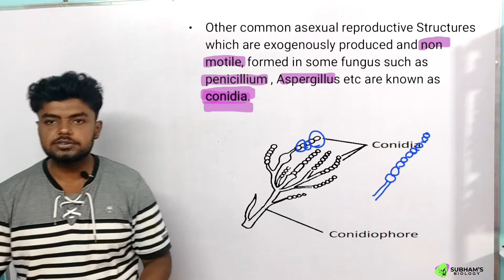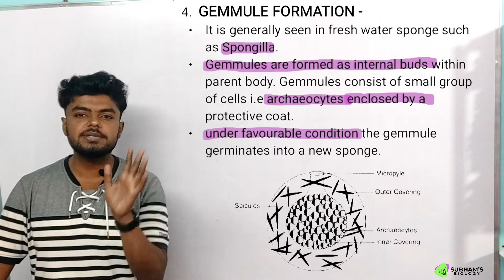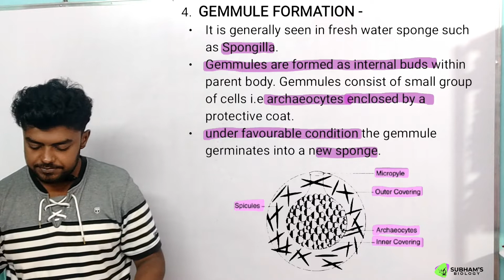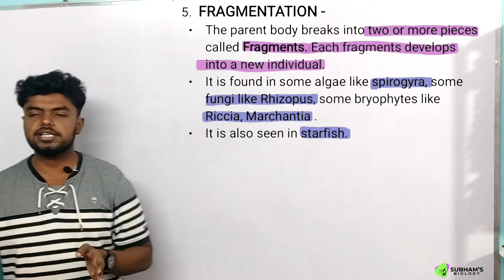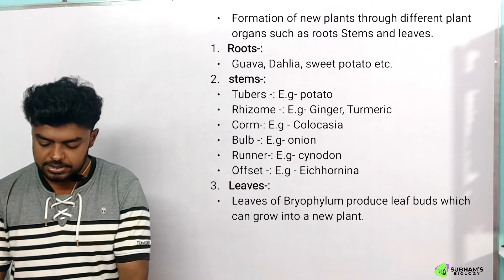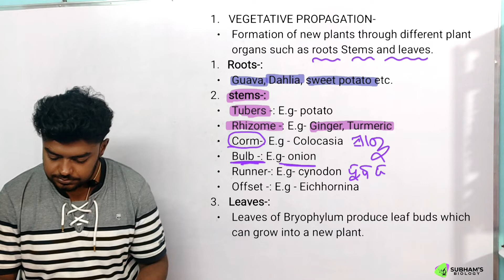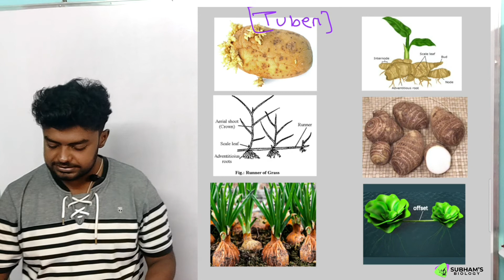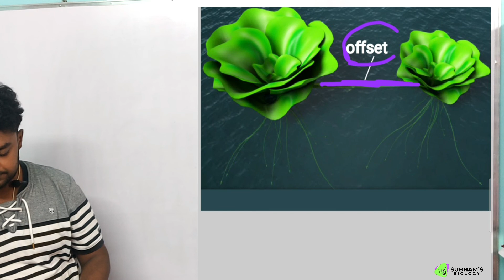Asexual Reproduction-2 | Reproduction in organisms | Biology for CHSE CBSE OUAT OJEE NEET